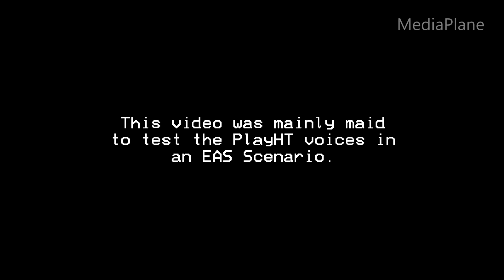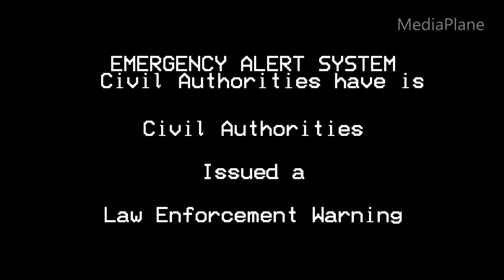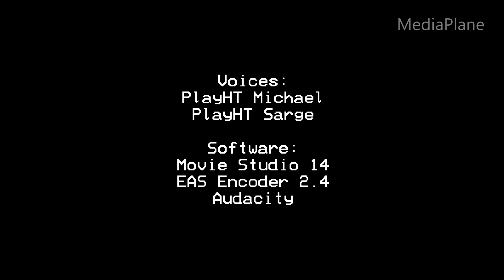EAS Short - NOGGIN App Shutdown Riots (Nick Jr. Riot 3)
The NOGGIN app has officially shut down. But what if some parents were a little too unhappy about this?

WARNING: This video contains VALID TONES. Do NOT play the tones heard in this video on the air. It is illegal, and will lead to LEGAL PROSECUTION. I also strongly advise against using this video to prank others, or playing it out loud near people. Doing all of the above causes serious actions for many. I am not responsible for any wrong or illegal use of this video.

This was made to test the ElevenLabs alternative PlayHT's voices.

And yes, the picket sign in the thumbnail was made by Gemini AI.

NOGGIN owned by Paramount Global.